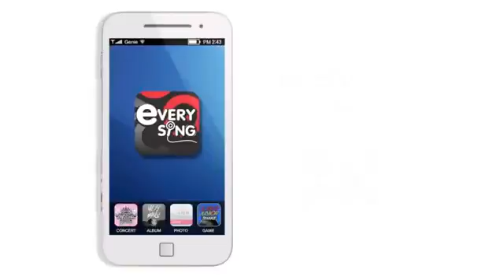EXO-K - HISTORY MV